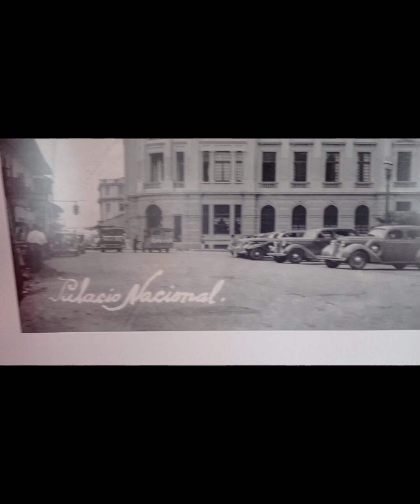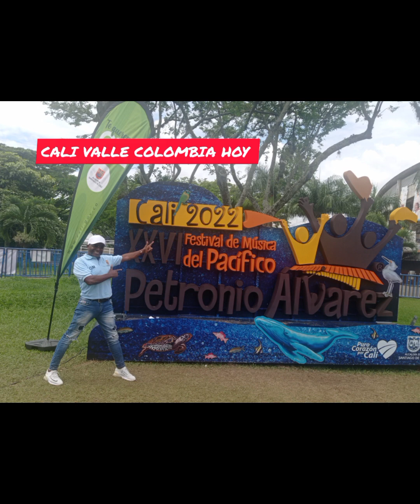VALLE AYER Y Hoy EL NEGRO SABROSO THE TASTY BLACK